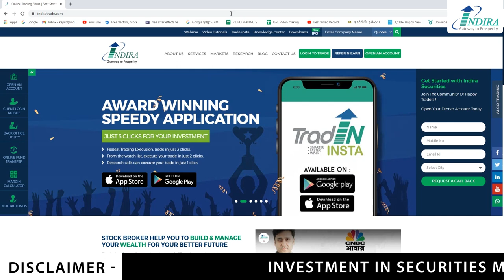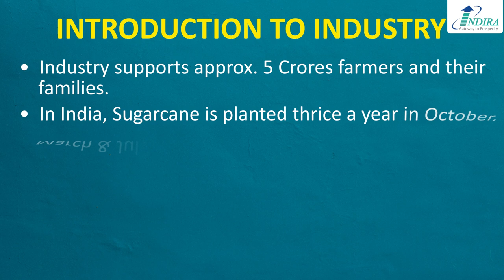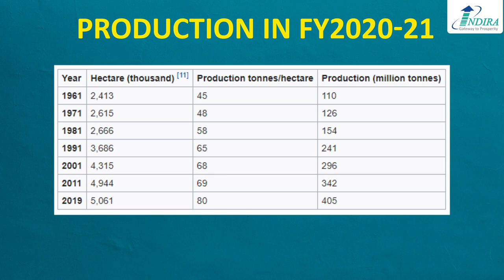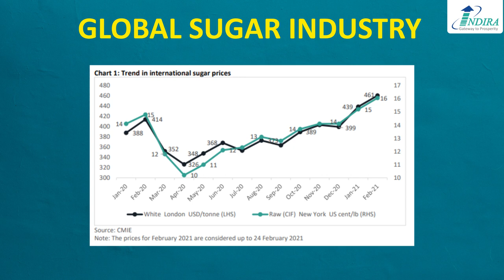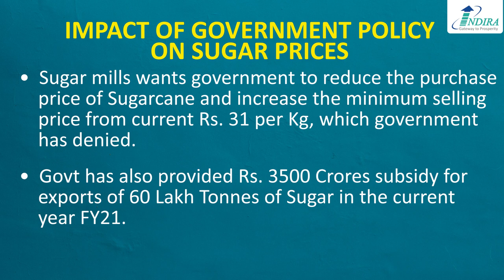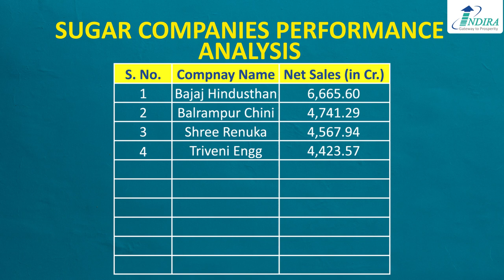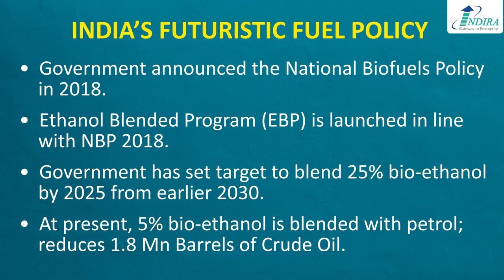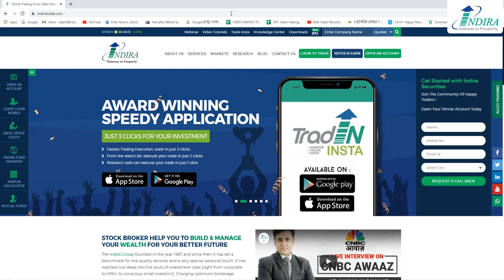Sugar Industry Analysis In Hindi | Ethanol fuel blending | Sugar Stocks India Latest News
In this video, we will be discussing about the Sugar Industry Analysis. A detailed analysis on the industry has been done where we have covered following topics:

1. Introduction to Industry
2. ISMA
3. Production of Sugar in FY21
4. Global Sugar Industry
5. Impact of Govt Policy on Sugar Prices
6. Major Importers
7. Sugar Companies Performance Analysis
8. India's Fuel Policy (Ethanol Blending)
9. Govt Support
10. Benefits

About Us-
The Indira Group founded in the year 1987 and since then it has set a benchmark for the quality services and a very special personal touch. It has reached out deep into the souls of investment class [right from corporate, to HNI’s, to conscious small investor’s]. Charging optimum brokerage, providing best quality services, transparency in customer accounts and personalized advice from our expert research team are the distinct features which have made it trustworthy and it has won thousands of hearts.